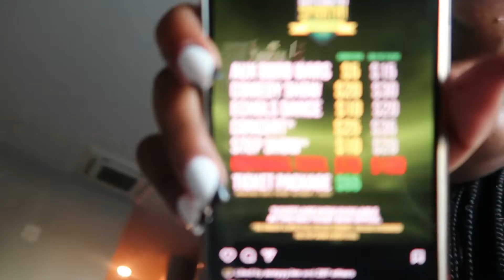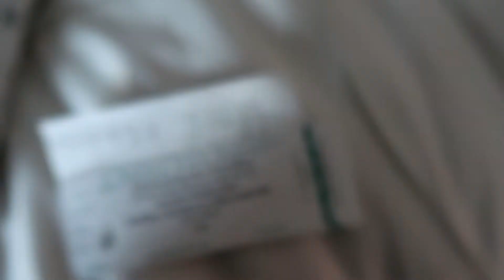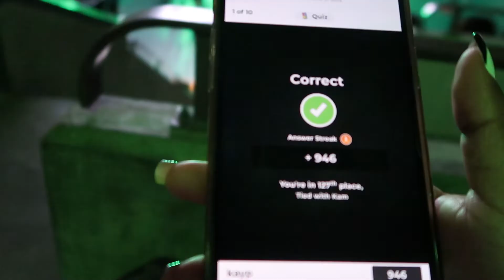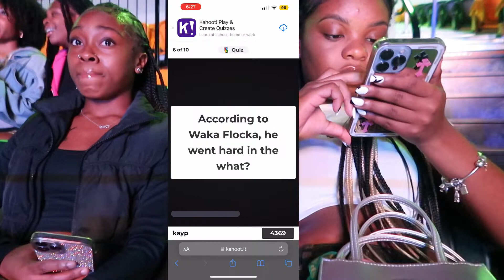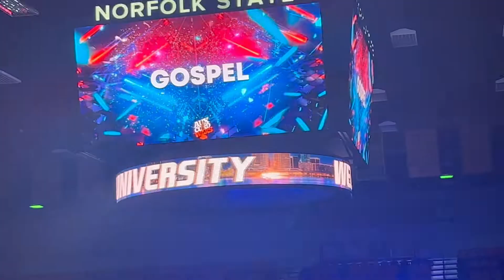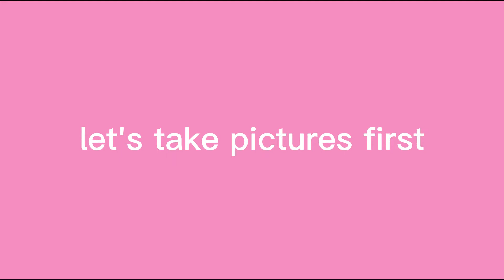LITTEST HBCU HOMECOMING VLOG *very chaotic* | Parties, Est Gee & Nocap Concert, Tailgate, Festival